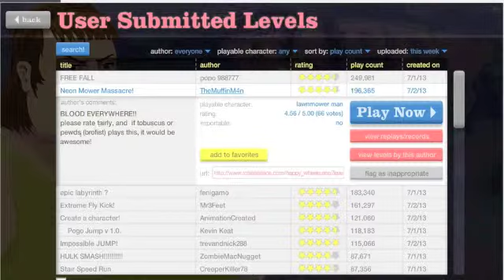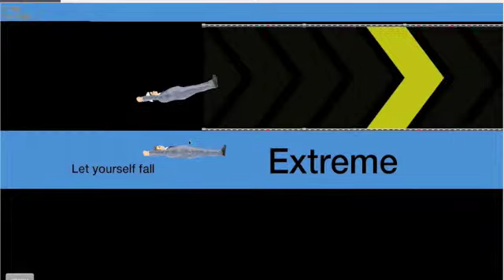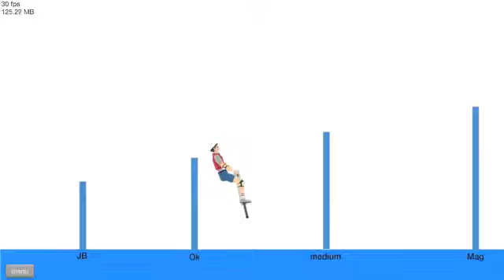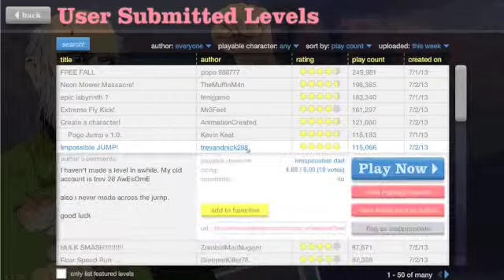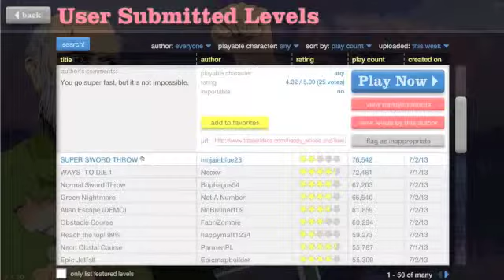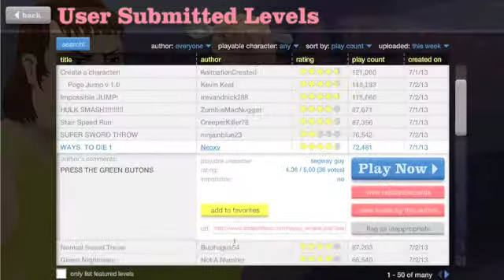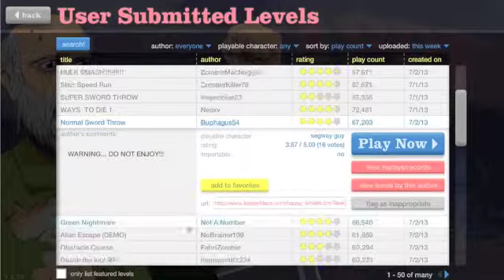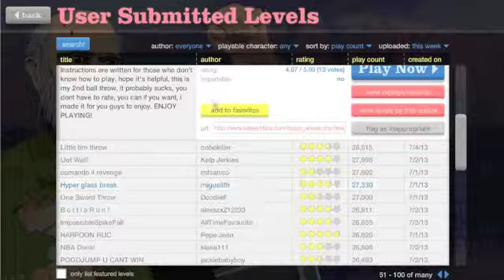Happy Wheels #2 "SURPRISE MOTHERFUCKA"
today i bring you Happy Wheels #2